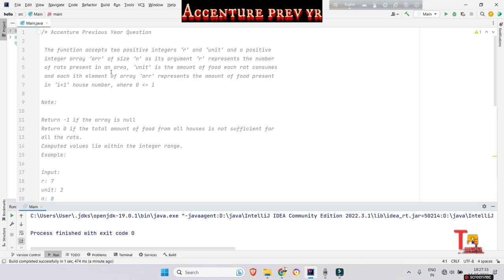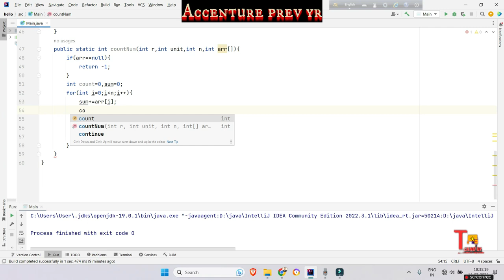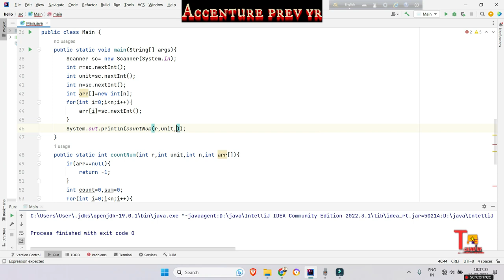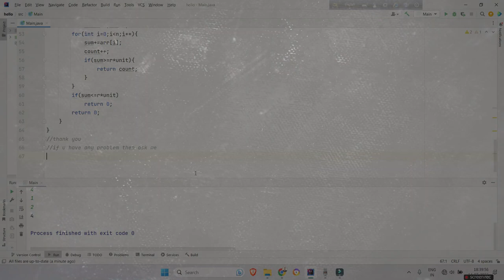Q1 : Accenture Previous Year coding questions & answers || 2023 | Tekno UF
Can you solve ? ? ? Accenture Previous Year coding questions & answers || 2023 | Tekno UF

Accenture test questions and answers,Accenture,Accenture previous year questions,Accenture coding questions with answers,Accenture basic programming solutions,Accenture solutions java,Accenture solutions,Accenture java test questions and answers,Accenture coding challenges,Accenture preparation,tekno uf,hackerrank,java problem,job preparation ,

Java | C | C++ | .NET | Python | Coding Tutorials | Technology